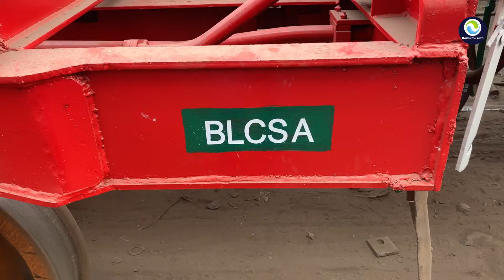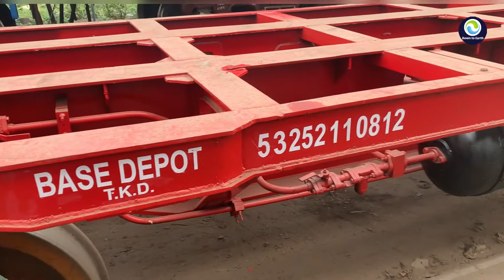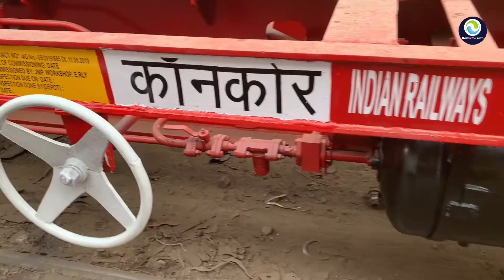Modern conatainer wagons of Indian Railways | कंटेनर ढ़ोने वाली नई मालगाड़ी | BLCS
This video will give you information about modern container carriers (wagons) made by Indian Railways.
भारतीय रेल द्वारा निर्मित नई कंटेनर ढ़ोने वाली मालगाड़ी BLCS रेक के बारे में पूरी जानकारी इस विडीओ के माध्यम से जानें

If you found this video useful don’t forget to hit like button, share this video and Please subscribe my channel for more information about Indian Railways, Railway travel vlogs and city travel